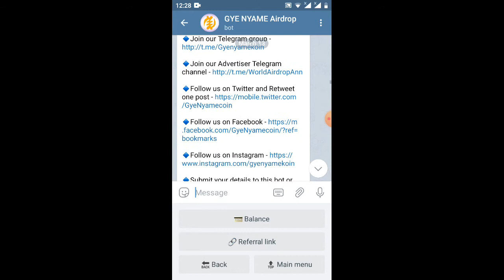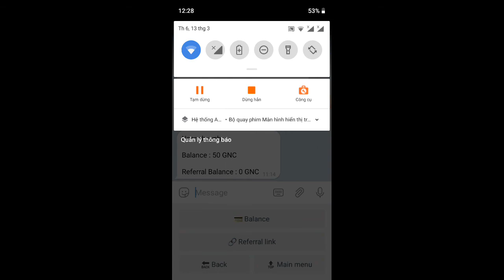hướng dẫn nhận 50GNC=50$ adrop chắc lượng (ăn chắc 💯)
Link box